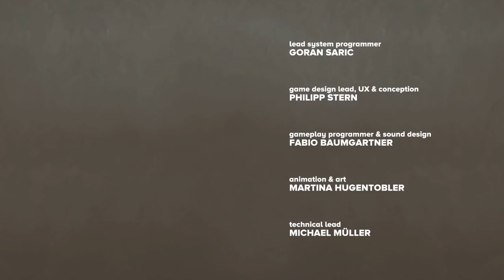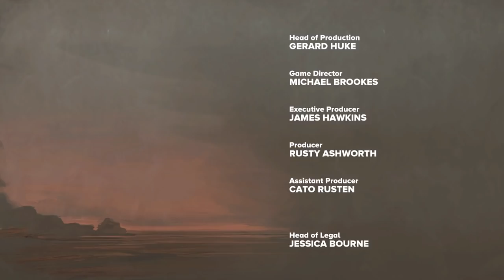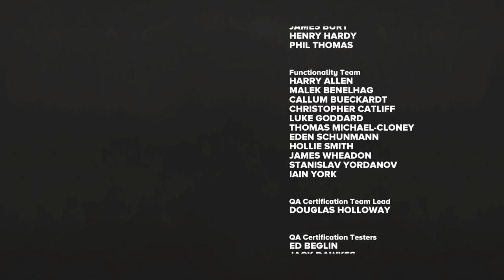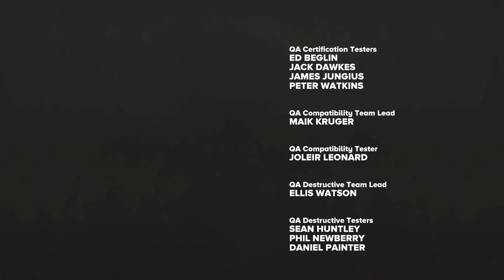My Boat Is Now A Blimp - Far Changing Tides - Part 5 - Finale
Play the FAR: Changing Tides demo for yourself at Next Fest on Feb 21 & Pre-Order the game on Steam, Xbox, PlayStation or Switch!

An atmospheric vehicle adventure that follows the emotional journey of a boy and his ship as he embarks on a voyage to find a new home.